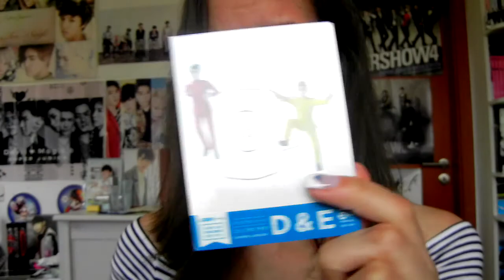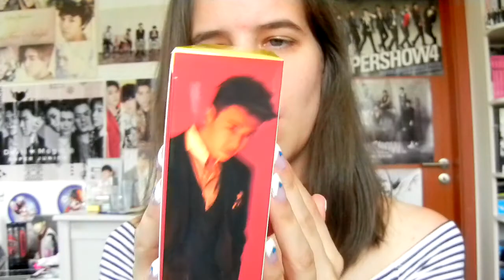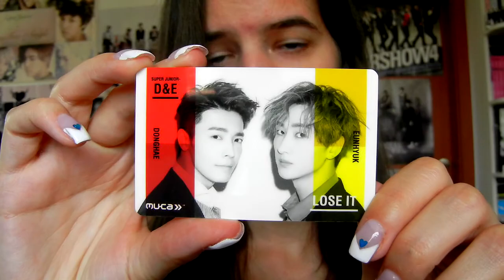Unboxing - Super Junior D&E - Lose It music card with Puttito figures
1096th unboxing
One of the strangest things i have ever bought for SuJu.

I have to admit i'm a bit bummed that it's only Lose It on this music card. why so stingy?

Want to order soon:
~슈퍼주니어
~SK debut
~DC comeback
~Favorite comeback
~CR Japan CD plates for everything i missed